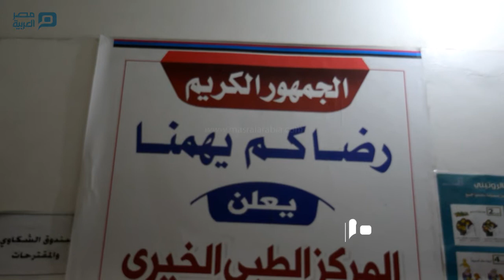مصر العربية | الوضع الصحي في اليمن كارثي.. والأمراض تطارد الفقراء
فاقمت الأزمة اليمنية المعقدة معاناة المواطنين اليمنيين لاسيما مع دخول الحرب عامها الثالث حيث أصبح أغلب المواطنين غير قادرين على العناية الصحية لأسرهم وذويهم خاصةً من انتشار الأوبئة والأمراض منها الكوالير الذي حصد أكثر من مليون يمني بين إصابة ووفاة بهذا الوباء القاتل.